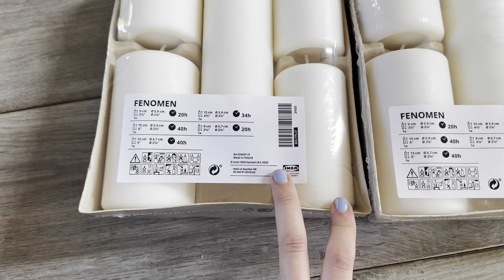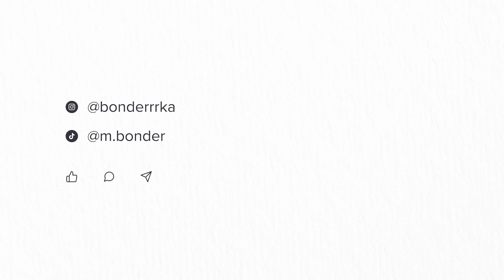IMPREZA URODZINOWA | CO DOSTAŁAM W PREZENCIE | DEKORACJE | ZUPA KREM Z KUKURYDZY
Hejka!
Dzisiaj przychodzę do Was z vlogiem z przygotowań do mojej imprezy urodzinowej. Pokazuję Wam zakupy, kwiaty, dekoracje, zastawę, gotowanie oraz co dostałam w prezencie. Miłego oglądania! 💕

Dekoracje kwiatowe | Zastawienie stołu | Dekoracje na stół | Jak udekorować stół | Jak zoorganizować urodziny | Impreza Urodzinowa | Dekoracje DIY | Dekoracje w stylu old money | Impreza w stylu old money | Garden party | Przekąski na imprezę | Jedzenie na imprezę | Co dostałam na moje 20 urodziny | Jakie prezenty dostałam